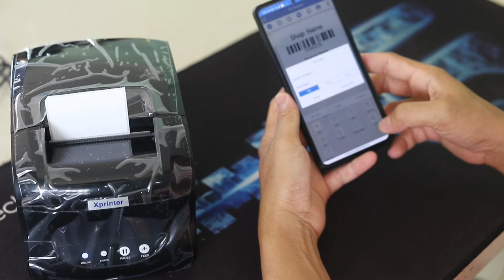Label Printer XP365B - Design & Print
Label Printer XP365B
+ សម្រាប់បោះពុម្ពក្រដាស់បកបិត(Sticker) ផ្លាកតម្លៃបិតលើមុខទំនិញ ផ្លាកបិតចំណាំលើសំភារៈ ឬបណ្ណដឹកជញ្ជូនផ្សេងៗ...
+ អាចបោះពុម្ពពីកុំព្យូទ័រ, ទូរស័ព្ទ, Tablet, iPhone, Android តភ្ជាប់តាមរយៈ USB, Bluetooth
+ អាចបោះពុម្ព Barcode, QR Code
+ ល្បឿនលឿន 127mm/s
+ ទំហំព្រីន 76mm
+ ទំហំក្រដាស់ Sticker 20-82 mm
+ អាយុកាលប្រើប្រាស់វែង ~50Km
+ ទម្ងន់ ~1kg
+ មិនប្រើឬបញ្ចូលទឹកថ្នាំ